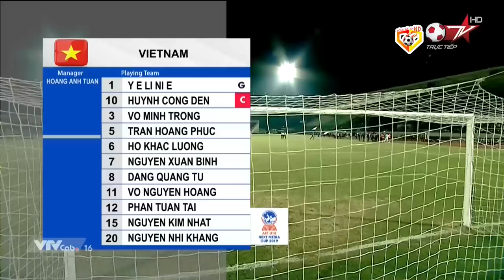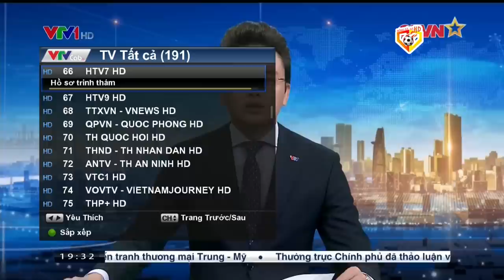🔴U18 Việt Nam - U18 Thái Lan | Người Thái Khóc Ra Tiếng Mán Trước Những Pha Ban Bật Của VN